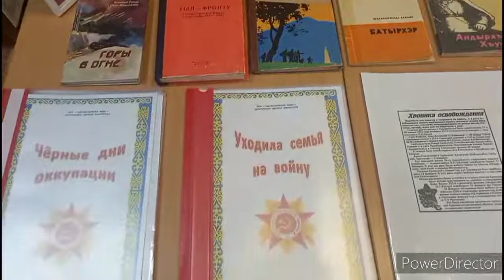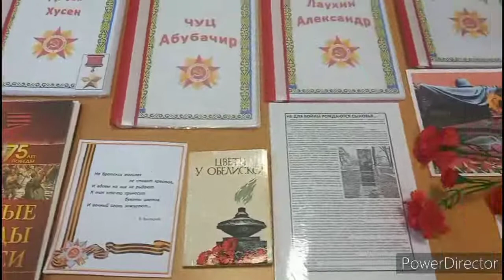Книжная выставка «Этот день мы приближали, как могли...» ЦДБ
18 февраля — особая дата для всех жителей Адыгеи: 79 лет назад советские войска освободили территорию республики от немецко-фашистских захватчиков. Период оккупации стал самым страшным временем в истории Адыгеи.
На фронты Великой Отечественной из Адыгеи ушло более 80 тыс. солдат, почти 37 тыс. были убиты или пропали без вести. В день изгнания немецких солдат с непокоренной захватчиками земли вспоминают как этих отважных воинов, так и партизан, которые своим бесстрашием приблизили день освобождения республики от оккупантов.
В Центральной детской библиотеке действует книжная выставка «Этот день мы приближали, как могли...» посвящённая освобождению Адыгеи от немецко-фашистских захватчиков.
ТМЦБС